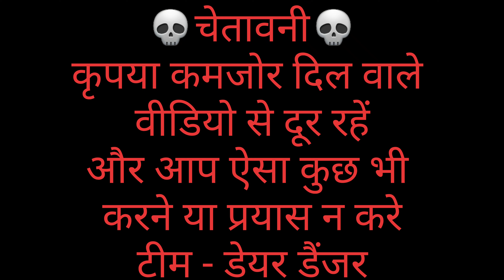We went to haunted room☠️|भूतिया☠️ कमरे में जाना जिंदगी की सबसे बड़ी भूल🤢|जान से जाते आज😱